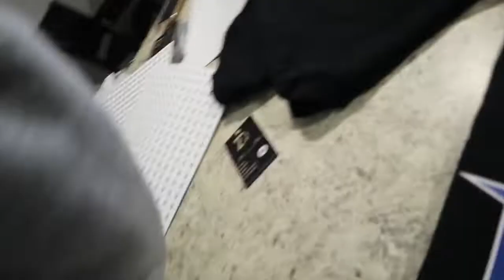Prepping for LAUNCH DAY | Building a MULTI MILLION DOLLAR Clothing Brand | DYNAMIC FASHION 🔥➡️🌱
It's been way too long but Im Back! In this video I prepared sweatshirts for my clothing brand's LaunchDay I also share a few tips you can use for your business as well! I would love for you to check out my brand's website and let me know what you think IG: @dynamicxfashion

T: @THEFASHIONESHA
PIN: @FASHIONESHA 💃